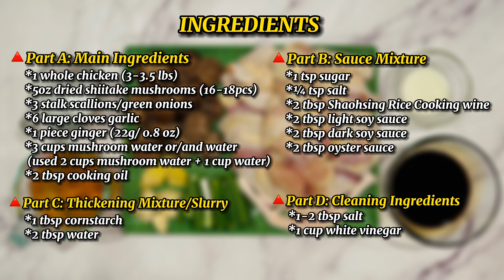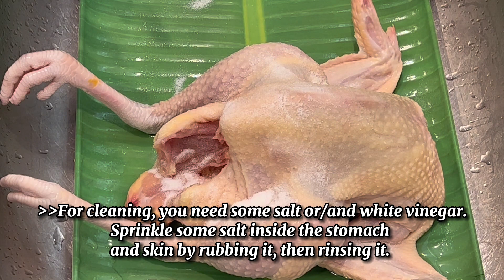How to braise chicken with shiitake mushrooms 香菇紅燒雞 | Easy and Simple recipe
How to braise this dish with this easy and simple recipe.  This is one of our family’s favorite dishes and is served with rice.

Please ensure to review the “Note” below. 🙏

📍INGREDIENTS
🔺Part A: Main Ingredients
*1 whole chicken (3-3.5 lbs)
*5oz dried shiitake mushrooms (16-18pcs)
*3 stalk scallions/green onions
*6 large cloves garlic
*1 piece ginger (22g/ 0.8 oz)
*3 cups mushroom water or/and water
 (used 2 cups mushroom water + 1 cup water)
*2 tbsp cooking oil

🔺Part B: Sauce Mixture
*1 tsp sugar
*¼ tsp salt
*2 tbsp Shaohsing Rice Cooking wine
*2 tbsp light soy sauce
*2 tbsp dark soy sauce
*2 tbsp oyster sauce

🔺Part C: Thickening Mixture/Slurry
*1 tbsp cornstarch
*2 tbsp water

🔺Part D: Cleaning Ingredients
*1-2 tbsp salt
*1 cup white vinegar

📍PREPARATIONS

***How you rehydrate the dried shittake mushroom?
~Normally, we rehydrate the mushroom by soaking overnight/several hours with cold/warm water to soften them
🔺Try this way to rehydrate it quicker for these thick and large dried shiitake mushrooms.  The mushroom flavor still remains with this recipe.***

1. Dried Shiitake Mushrooms:
~Rub and rinse for at least 2-3 times.  Add water to the small/ medium size pot with the mushrooms.  Bring to boil and blanch for 1-2 minute(s) with medium/medium low heat or until stem get little softened.
~Remove from heat, pour out mushroom into the colander, rinse it with cold water.  Then trim off the stem (used scissor). Clean and gently rub off the dust/dirt, rinse it.
~Then, add filter/tap water (3 cups) into the pot with mushrooms.  Bring the water to a boil and simmer for 10 minutes with medium/medium low heat, it helps soften mushrooms.  While cooking mushrooms, let prepare other ingredients.
~After 10 minutes of cooking, pour out the mushroom water for later use with about 2 cups left.  Then set aside
2. Scallions/ Green Onions: wash, cut into 2” long
3. Garlic: lightly smash and peel
4. Ginger: Peel, cut into thin slices
5. Chicken: Cleaning and cutting the chicken into pieces.

📍COOKING METHOD
1. On a clay pot with medium high/high heat, add 2 tbsp cooking oil, garlic and ginger, sauté until golden brown/fragrant.
2. Add chicken, stir fry for 2-3 minutes or until it changes color.
3. Then add mushrooms, sauce mixture and mix/stir for 2 minutes or until it absorbs the sauce evenly.
4. Now, add 2 cups of mushroom water plus 1 cup water and add scallions.  Cover lid, bring to a boil
5. Once it’s boiled, lower the heat to medium low/low.  Then simmer for 20 minutes with lid on.  After the 10 minutes, stir it to avoid any burning and allow it to cook evenly.  Then continue simmering for another 10 minutes with the lid on.
6. After 20 minutes, remove lid and increase heat to medium high. Simmer for another 5-10 minutes or until the sauce is reduced.  Check on mushrooms for softness.  I removed the green onion just for this video, you don’t have to remove it.
7. Lastly, add thickening sauce/slurry and slimmer for 1-2 minute(s), then off heat.
8. Total cooking time for this dish is about 30 minutes.

📌Note:
1. If you don’t have clay pot, you can use non-stick pan or wok
2. I suggest to use Female Kui Fei / Young Brown Pullet (3-3.5 lbs)
3. If you are using different size/thickness of dried shiitake mushrooms, the cooking time will be different